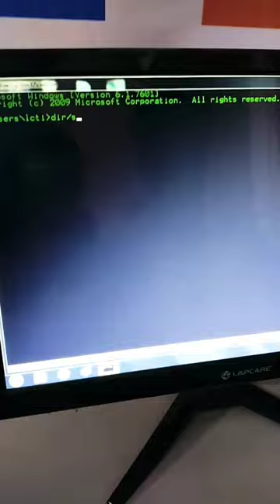Ms dos hacking command